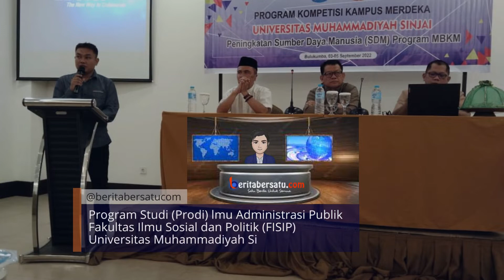Prodi Administrasi Publik UMSi Gelar Peningkatan SDM Kampus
@Beritabersatu com